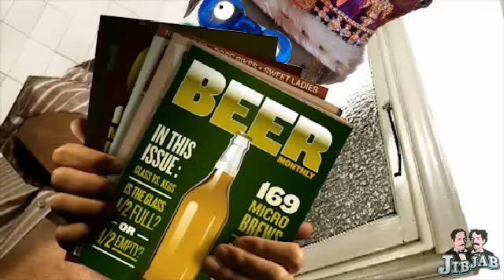Bump's Onda Throne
Bump's Onda Throne ~ When g,T Come's Home !!! Brought Tooo You Byyy g.T Beck's ***Vision Design*** In AAA BxFx Video's Blurred Vision Sez Yes Dat Weee're Alll Now Blind !!! & In AAA JibJab  Movie Collab Find... Inassociation w/ AAA Pain Inda Ass Studio's Grind !!!